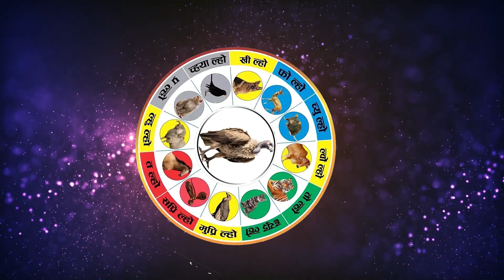Anil Tamu - तमु ल्होसार (मुप्रि-ल्हो) को शुभकामना !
सुचना विभाग दर्ता नं. २५०४/०७७-०७८
दृष्टि मिडिया हाउस प्रा. लि.द्वारा सञ्चालित
धादिङ अपडेट डटकम (Dhadingupdate.com)
नीलकण्ठ नग.पा.–३, धादिङवेशीं
सम्पर्क नं.